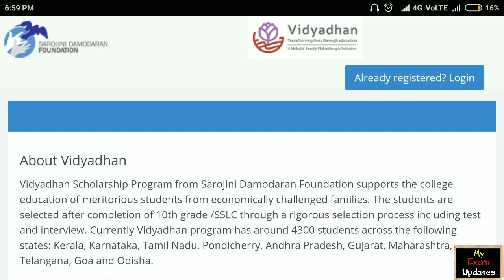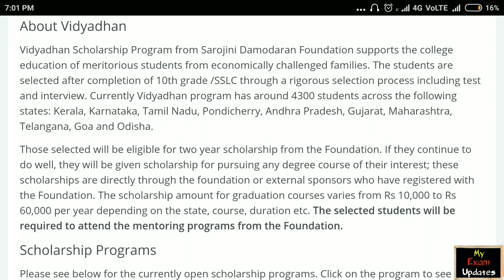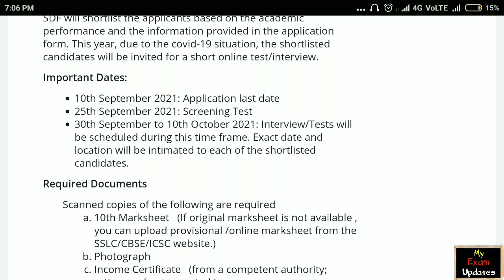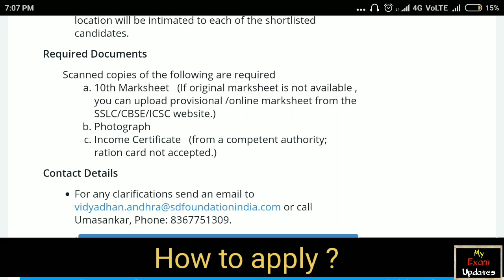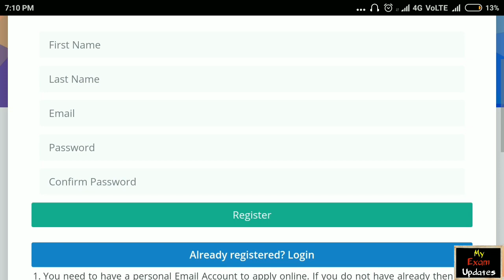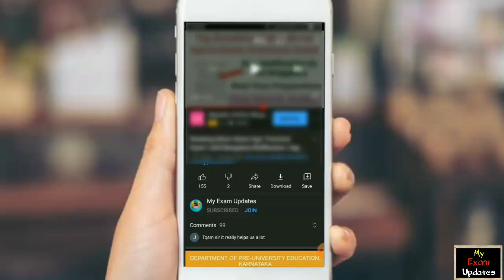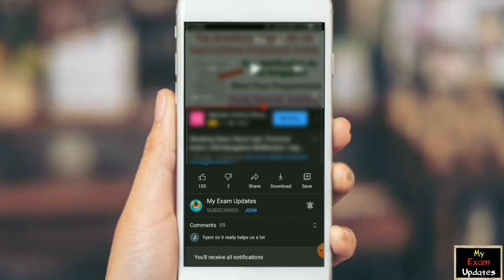Scholarship For SSLC Students | Vidyadhan Scholarship Details | How To Apply Vidyadhan Scholarship?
in Telegram Group For More Info..

Previous Videos,

Keep Supporting ..
May God Bless You All
Take Care